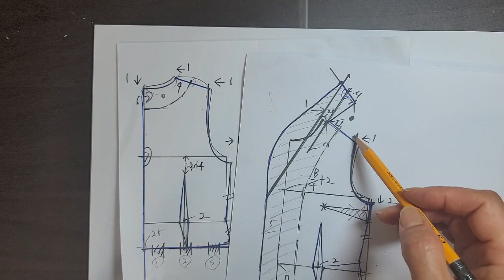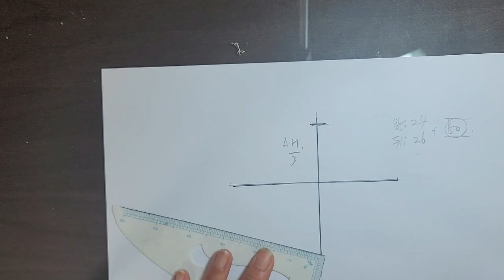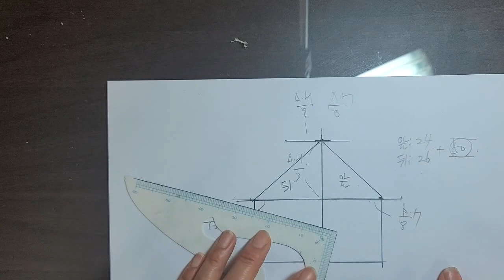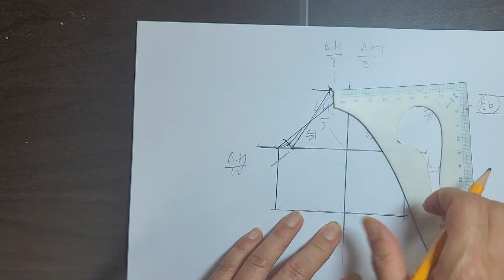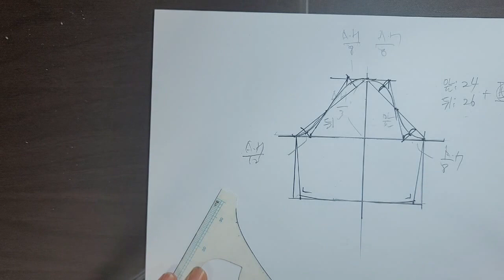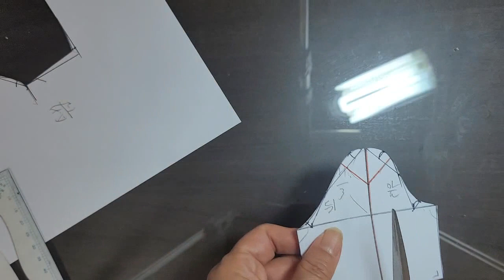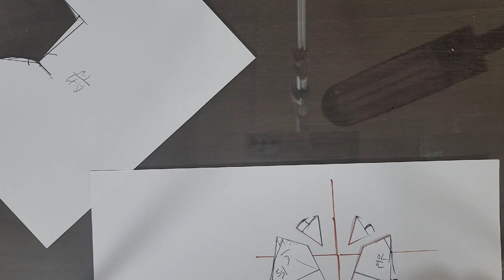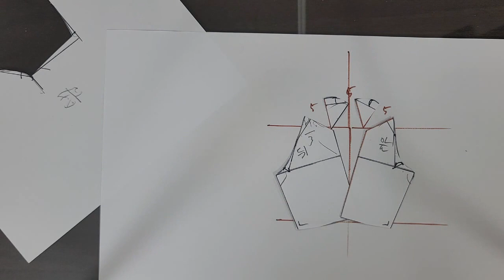퍼프소매 , 숄칼라 여름 원피스 패턴 ( 4편 소매 패턴 )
- 퍼프소매 패턴을 제작하는 영상입니다.
- 숄칼라 원피스패턴 영상중 4편 소매영상편입니다.
- 패턴 중급자가 이해하기 쉽도록 제작되었어요~